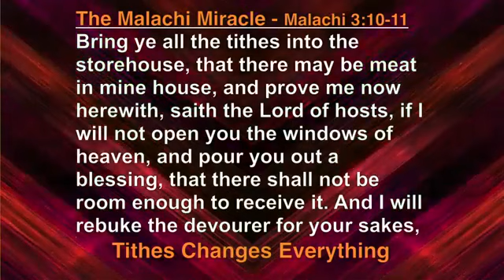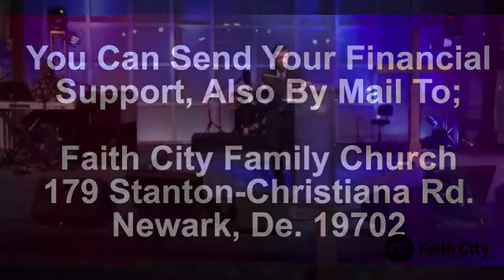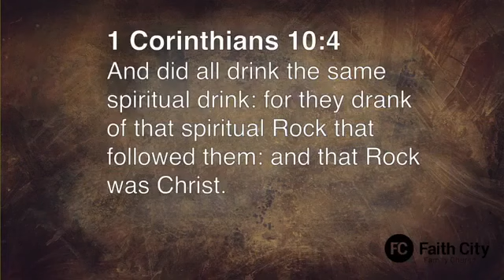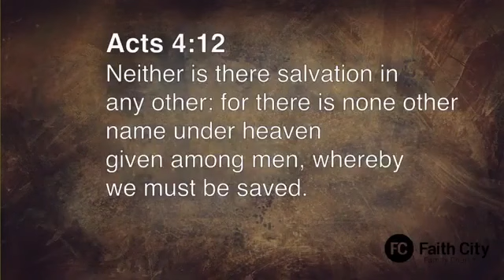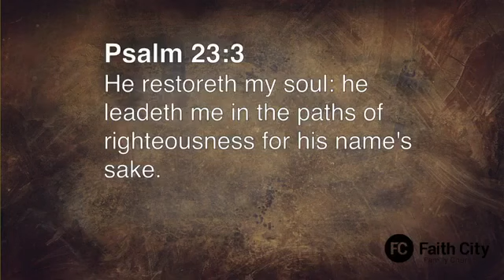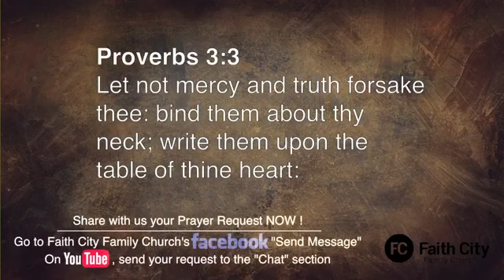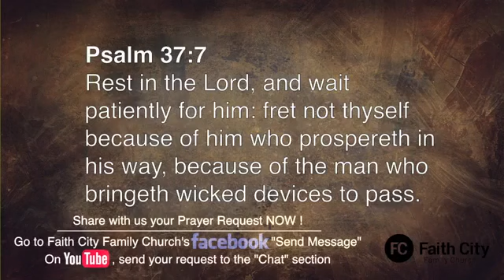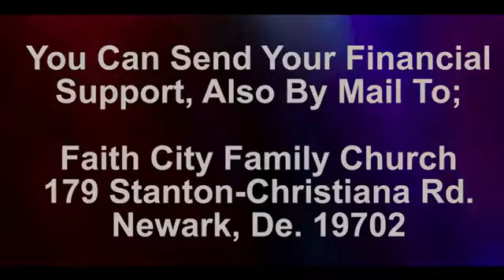Faith City Family Church Bible Study Wednesday Night